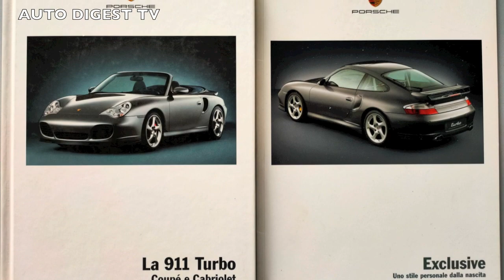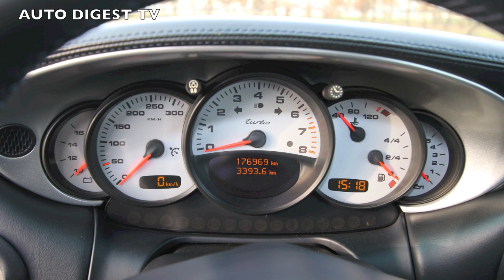PORSCHE 911 (996) Turbo Exclusive COUPE' E CABRIO: WHAT A SOUND !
Vi portiamo a scoprire estetica e sound di due bellissime Porsche 911/996 Exclusive, una Coupè verde libellula e una Cabro con il Kit Werke da 450 CV. Il motore è il 3.6 litri biturbo, la trazione integrale. Cambio manuale a 6 marce per la Cabrio, Tiptronic per la coupè. L'accelerazione 0-100 è di 3"5 per la 420 CV, 3"3 per la 450 Cv con il kit di potenziamento Tequipment, nel caso di questa cabrio montato direttamente in fabbrica. Esemplari costruiti della Turbo: 14.905, Cabrio 3.543. Con kit 600 esemplari in tutto, di cui 185 direttamente in fabbrica. Potete leggere in servizio completo sulla rivista TuttoPorsche numero 126

Si ringrazia il Circuito Tazio Nuvolari di Cervesina dove abbiamo effettuato le riprese nel nuovo tratto della pista portata a oltre 5 km.

Colonna Sonora : Marzia B Magic Moments con l'orchestra diretta dal Maestro Vince Tempera